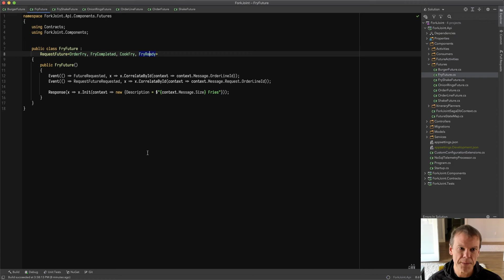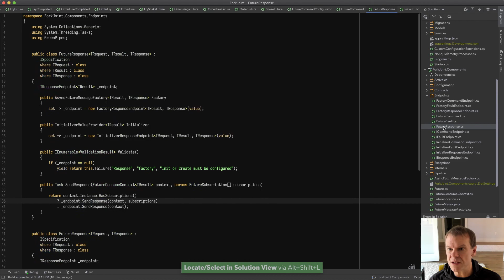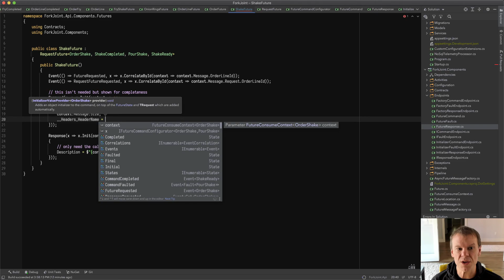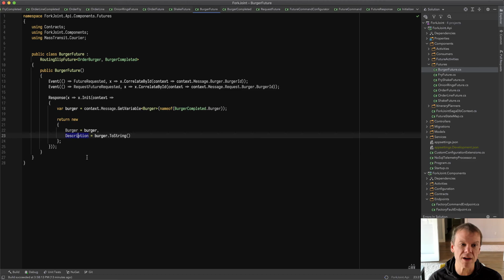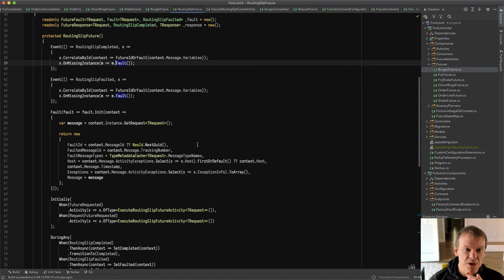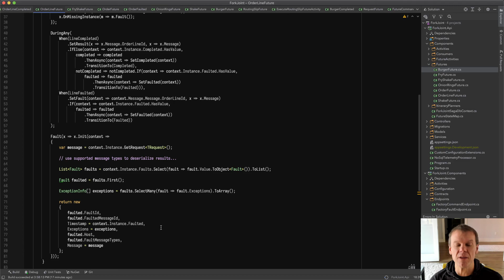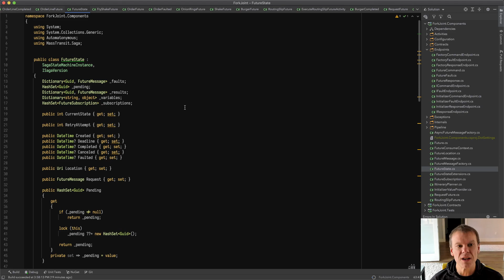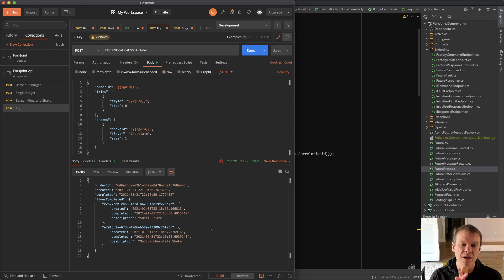MassTransit S03E10 - Durable Futures Refactoring Redux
Durable futures are a new idiom using MassTransit. Based on the async/await syntax of C# and inspired by Task and language-based Futures in general, Durable Futures are revealing themselves as a solid programming model for connecting services. The refactoring towards usability continues in this episode, with a quick recap of the changes.

Please provide feedback and/or comments!

The live coding video series continues with Season 3 with all new content, focused on orchestration and choreography, leveraging core MassTransit atoms and custom-built extensions to create a production-grade application platform.